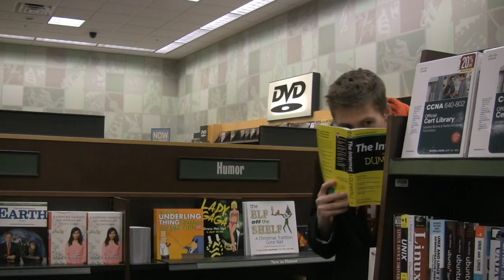Big Sean - Dance (A$$) Music Video Parody (PA$$)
PA$$ (Honor Roll)
Cookie ft. Twizzler
From the Album Windows and Gasoline

A parody to
Dance (A$$) Remix
Big Sean ft. Nicki Minaj